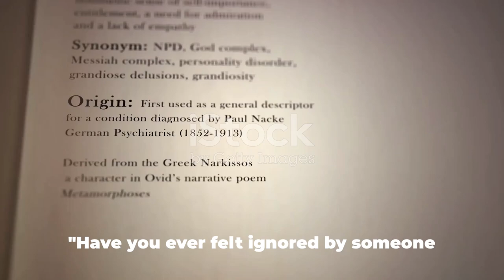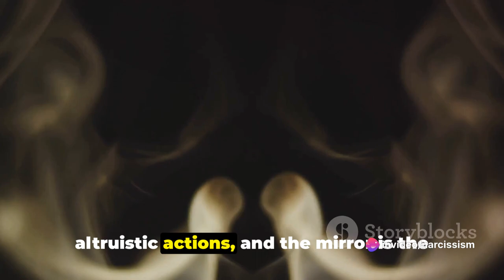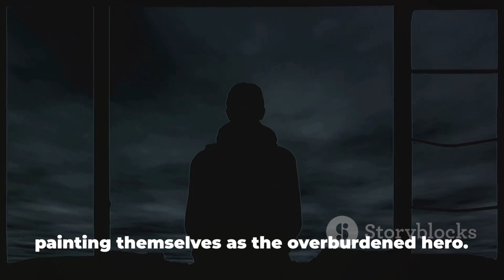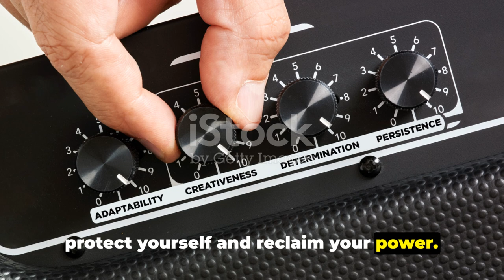Why a covert narcissist ignores your needs while taking care of everyone else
In this thought-provoking video, we delve into the intricate world of covert narcissists, uncovering their subtle manipulation tactics based on psychological theories and real-life stories. Learn how to identify and protect yourself from these individuals who often go unnoticed. Watch now to gain a deeper understanding of covert narcissism and its impact on relationships and society.

OUTLINE:

00:00:00 Introduction
00:00:57 Maintaining an Altruistic Facade
00:01:58 Triangulation and Martyr Complex
00:02:53 Neglect as Punishment and Empathy Deficits
00:03:50 Exploiting Your Empathy and Maintaining Control
00:04:55 Protecting Their Fragile Ego and Unmasking Their Insecurity
00:05:51 Setting the Stage for Future Payback and Conclusion